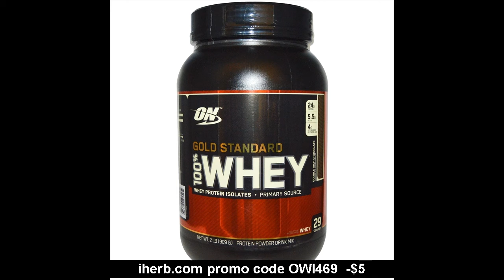ultra whey protein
whey protein complex
 is whey protein good for you Favored
About selecting the right protein shake about how exactly to-go in the last couple of weeks I've been adding up information for you. I attempt to buy natural treats, that are super expensive whey protein price in retailers, but cheaper on iherb in terms of feasible. what does whey protein do
I'd also acquire some chia seeds because they are fish oil and whey protein, perhaps some krill or the bomb. ultra whey protein